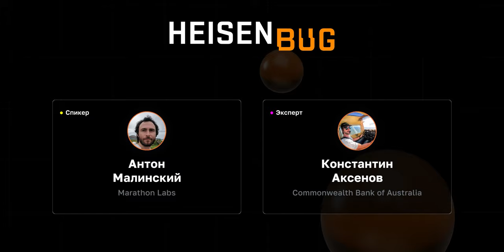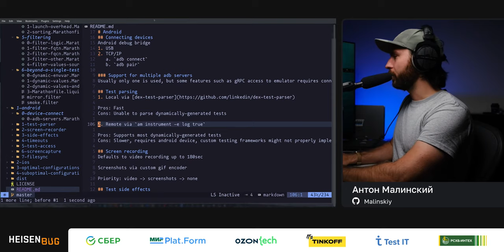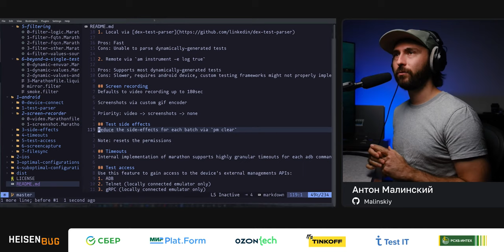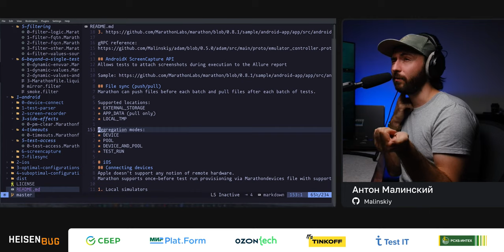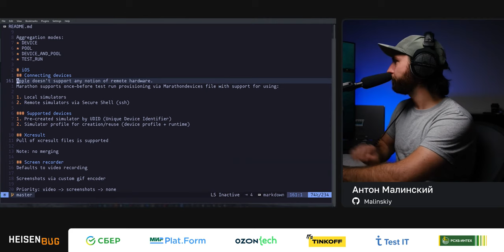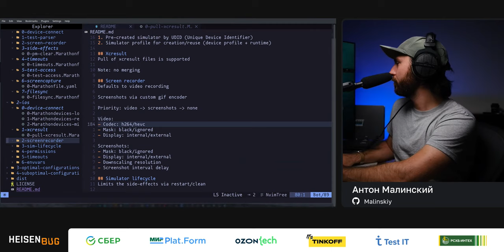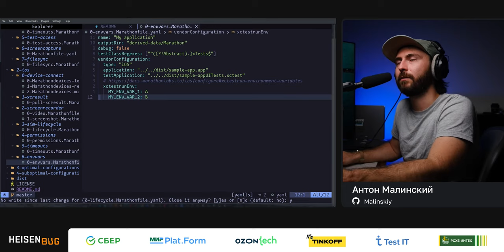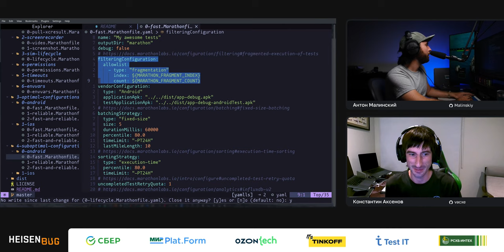Антон Малинский — Marathon test runner: разбираемся и настраиваем Android & iOS (часть 2)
В данном воркшопе разбираемся, как разворачивать Marathon, поговорим про разные параметры тестирования и возможные сценарии оптимизации (скорость vs надежность vs стоимость). Разбираемся с общими настройками прогонов тестов в целом. Рассматриваем особенности Android и iOS, а также дополнительные функции для каждой из этих платформ. В конце воркшопа у вас будет несколько вариантов прогонов тестов под обе платформы.